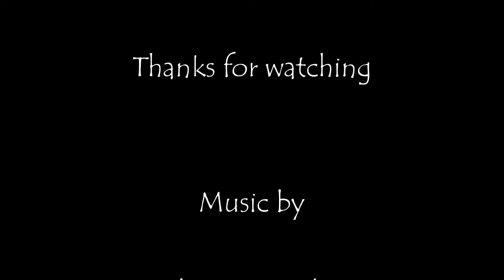35 seconds of relaxation therapy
Rough turning the outside of an alder bowl